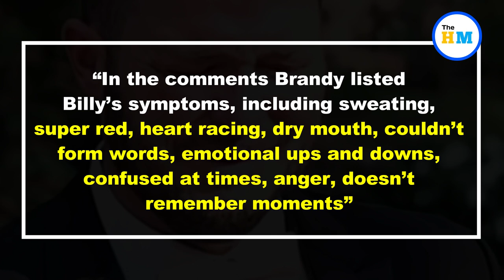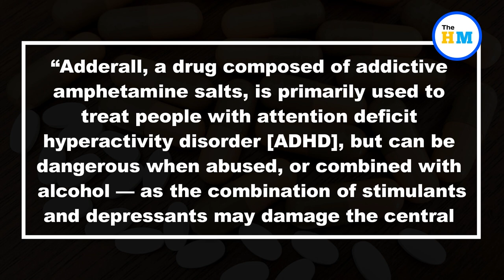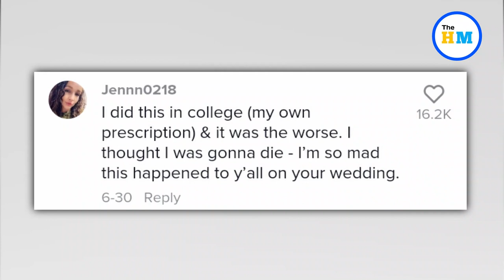Bride films groom’s near ‘fatal’ freak-out after his drink was spiked | Viral Video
About Video :-
A newlywed’s special day was nearly ruined by accidental overdose. Bride Brandy shared footage of her groom, Billy, at the moment his behavior turned frightening on their wedding day, after his drink was spiked. “Sharing his emotional story of having his drink spiked with crushed Adderall to bring awareness to the fatal consequences,” they wrote, in a TikTok with now more than 6.8 million views.

Viral videos,
Viral video,